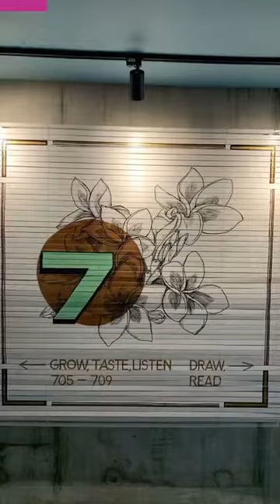KLOE HOTEL, KUALA LUMPUR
kloe hotel